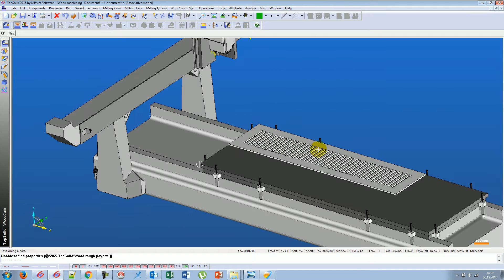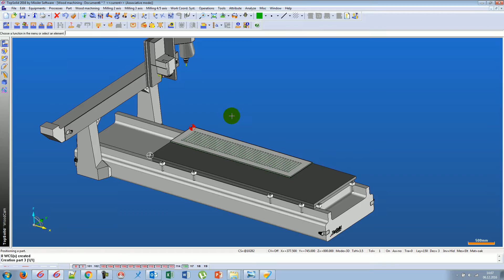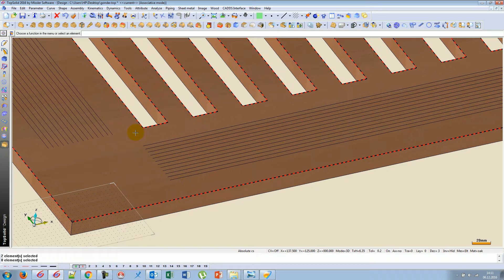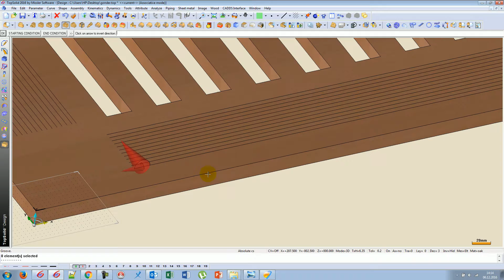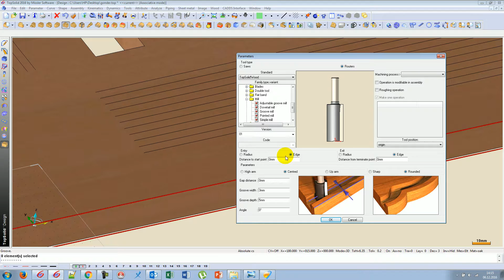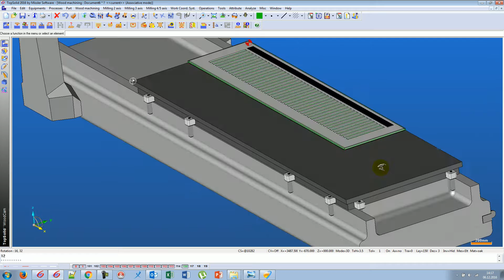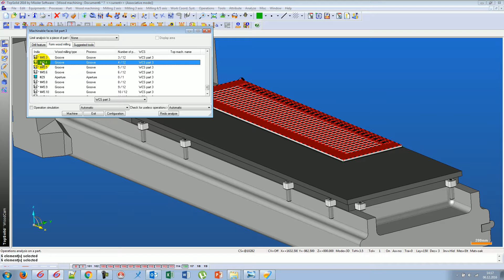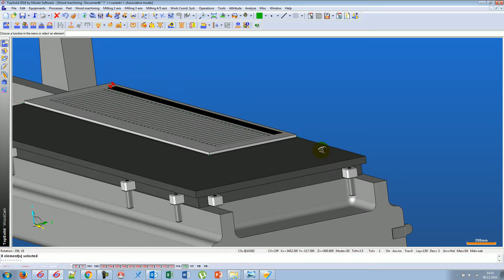TopSolid Wood Cam - Machining